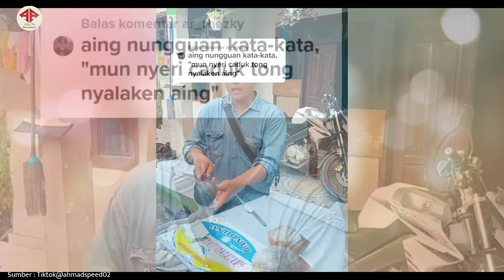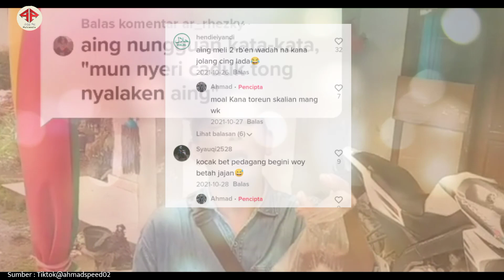Viral Tukang Bakso Tusuk Edan..Melayani pembeli Marah marah Part 2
Viral Tukang Bakso Tusuk Edan..Melayani pembeli Marah marah

Lucu bikin ngakak ,,tukang bakso tusuk ini punya cara tersendiri untuk menarik pelanggannya

video yang di unggah oleh akun TikTok @ahmadspeed02,telah di tonton lebih dari 5 juta kali

nampak dalam video,,seorang pedagang bakso tusuk ikan bahari  sedang melayani pembeli

ada yang unik dari cara pria ini menjajakan dagangannya

ia tampak marah marah dan bernada keras kalau berbicara ,,itu hanya trik untuk menarik pembeli

beragam komentar pun banyak di tulis di kolom komentar oleh netizen